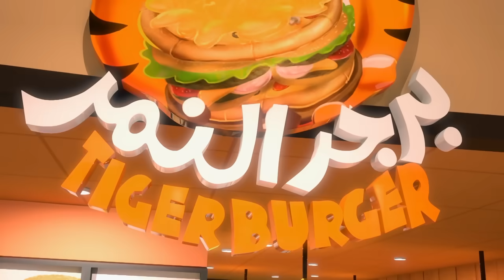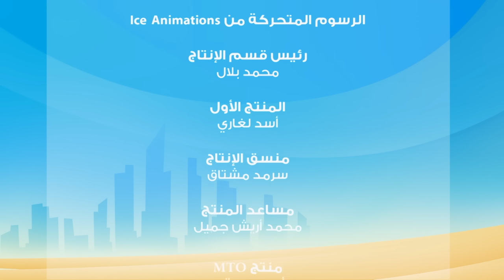مغامرات منصور | شاركونا المرح ج17 l | Mansour's Adventures | Join The Fun P17